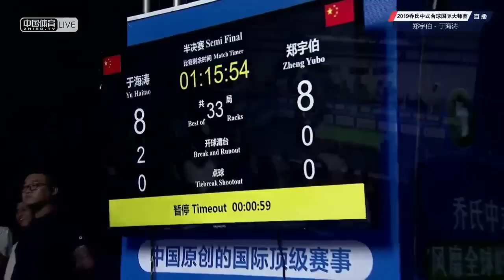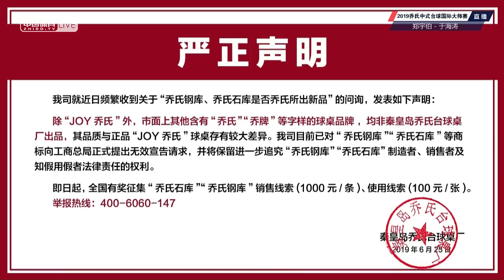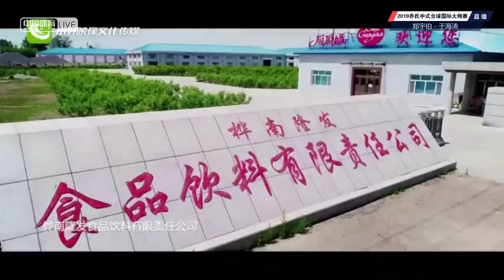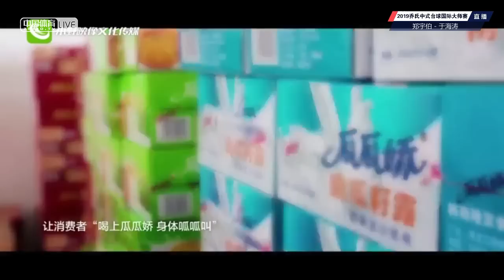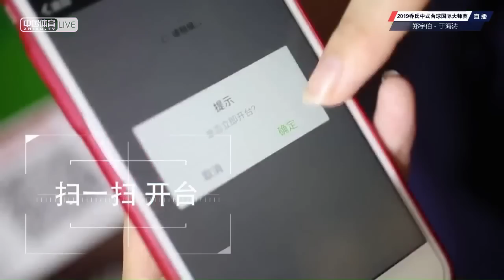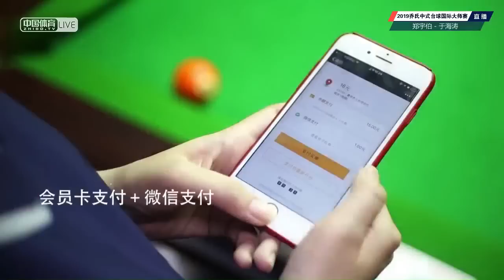Zheng Yubo VS Yu Haitao - SF - 2019 World Chinese Pool Masters Huanan Station